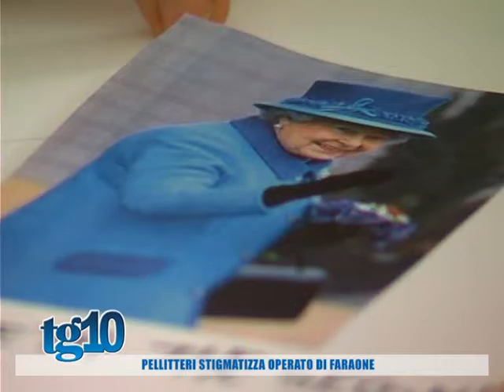Pellitteri stigmatizza operato di Faraone